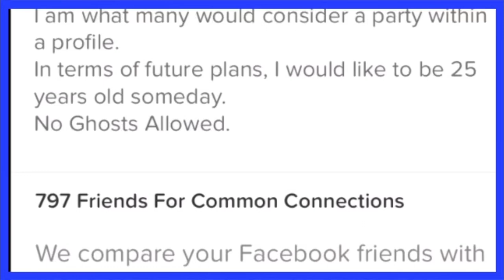Scott is now 25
Happy birthday scott the woz